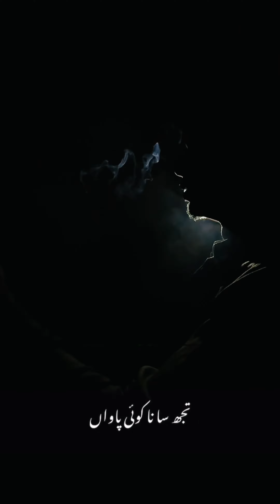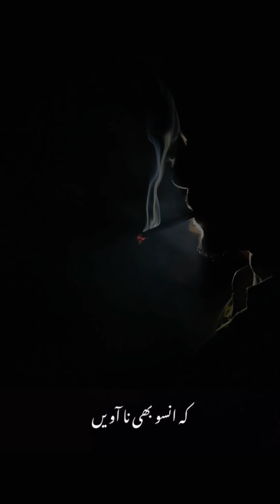HeartBroken Whatsapp Status💔No Love 💔We Rollin💔295 (Official)💔Breakup Status❤️ Sad Status❤️Sad Song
Video Credits -:
Directed by -: Sahil Akhtar & TFO
DOP & Edit by - : Sahil Akhtar
Asst. Cinematographer -: Aditya Goswami
Line Producer - TFO

Keeping you on top of the hottest music trends 🔥

MITRAZ - Akhiyaan (Official Audio)

MITRAZ - Ankhiyaan | Lyrical Video | Unied Studios

MITRAZ - Akhiyaan (Official Music Video)

chori chori tere sang akhiyan milayi re New whatsApp status

Black screen status video//Maine Bhi Toh Chori Chori// status video//Love status video ❤️//🙏

🥀chori chori maine bhi to yaari nibhai re status🖤

Old Song Status 😘 | Love Status | ❤️ Now Whatsapp Status | 💛 4k Status Full Screen | 😍 Now 4k Status

New Female Version Whatsapp Status 😍 Love Status ❤️ Aesthetic Status 💞 Lofi Songs 🥀 Girls Status 💕

New Female Version Whatsapp Status | Love Status | Aesthetic Status Full Screen | Girls Status 💕😍

New Female Version Whatsapp Status | Love Status | 4K Fullscreen Whatsapp Status | Girls Status 💕😍

koi nahi 💕sau saal ❤️Jiya hai 💞| Arijit Singh Love song whatsapp status | Av Headphone 🎧

Shaamat Song Status ❤️ Female Version Efx Lofi Status | Galliyan Returns | Ankit Tiwari 4k Hd

Aye Dil Hai Mushkil😔Broken Girl🥺New Instagram reels Sad viral vedio💫Whatsapp

Tu sham hai sukoon ki 🥀lovestatus

Kya Tumne Kabhi Kisi Se Pyaar Kiya Hain !! Heart Broken Dialogue !! Ajnabi lage zindagi Dialogue

Jeena Jeena 🙈 x Aesthetic Status ❤ | hindi whatsapp status | love status video | love video |

Soch na sake Arijit Singh || WhatsApp Status ||

Pee Loon (slowed+reverb)

Chori Chori Maine Bhi To Status||Chori Chori Maine Bhi To Yaari Nibhai Status😘 Love Song Status

Rafta Rafta - Official Music Video | Raj Ranjodh | Atif Aslam Ft. Sajal Ali | Tarish Music

Sad Tik Tok Videos 2022

XXXTENTACION - SAD!

Khushi Ke Pal Kahan Dhundu | Shirley Setia | Latest Sad Song Hindi 2020 | New Sad Song

Night 🌃 sad 💔songs for sleeping broken heart

Cry Night Heartboken Hindi Lofi (Slowed X Reverb) Viral Lo-Fi Music Mix Mashup

😈Best Smoking WhatsApp Status | Cigarette Status | Cigarette Lover WhatsApp Status

Cigarette 🚬 Lover WhatsApp Status | Sad Whatsapp Status | Smoking Status | Cigarette Status

🚬 Girls Smoking

love song status hindi
love song status video
love song status full screen

Pg status new
Pg status love
Pg status sad
Pg status romantic
Pg status short quotes
Pg status video
Pg status Treanding
Pg status new song
Pg status new poetry